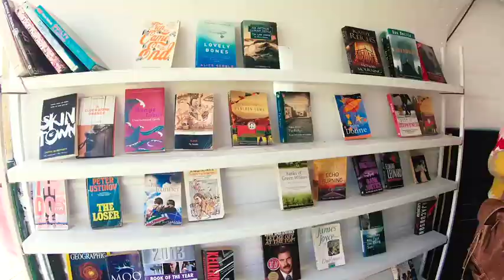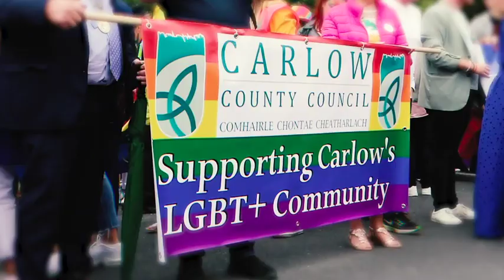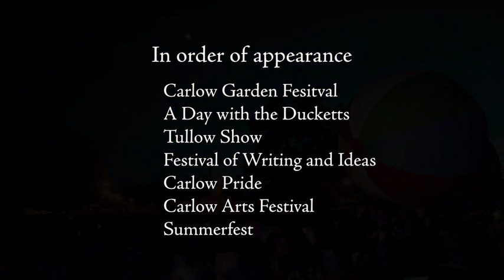inCarlow - A Year at the Festival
Plan Your Festival Visit inCarlow today . County Carlow is in the heart of Ireland's Ancient East with a series of undiscovered , people , places and events. To Plan your visit log onto